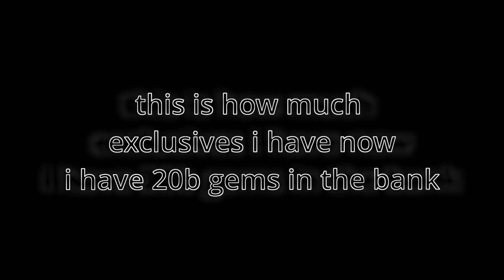😭i LOST everything😭